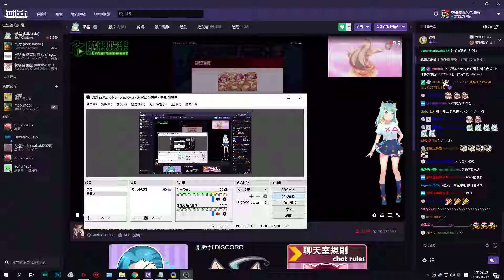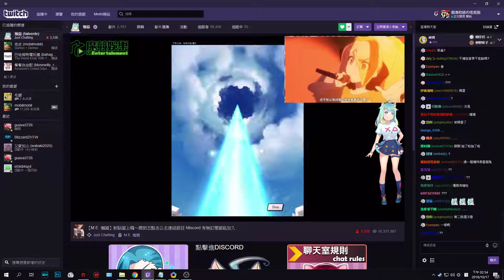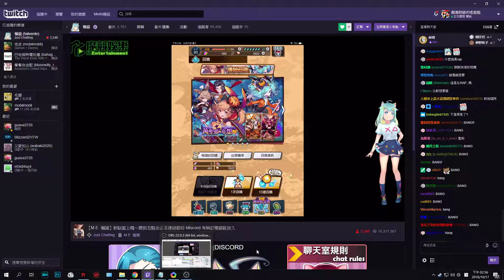給懶貓看freestyle